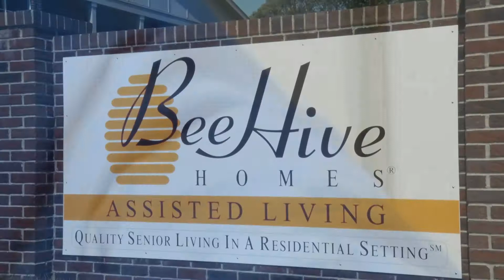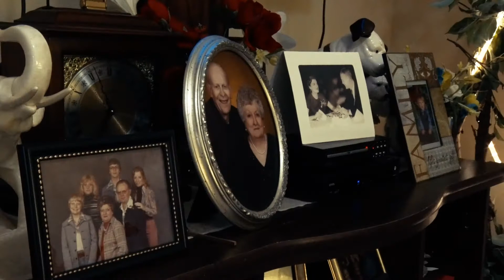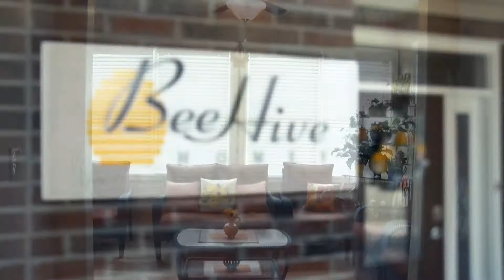BeeHive Overview Video